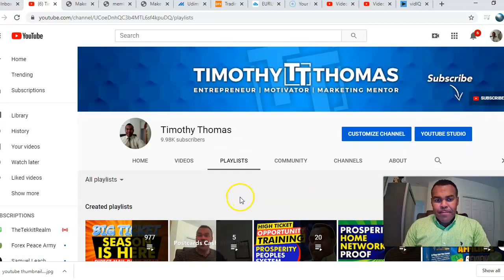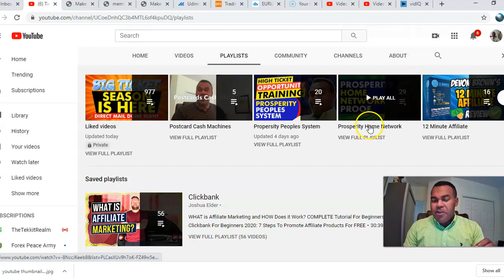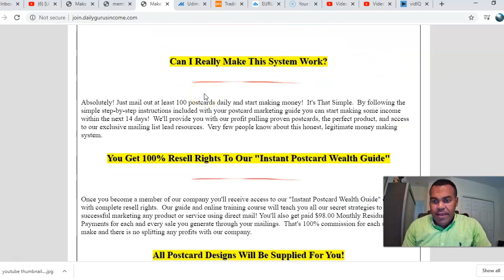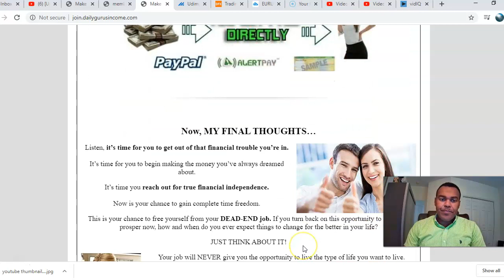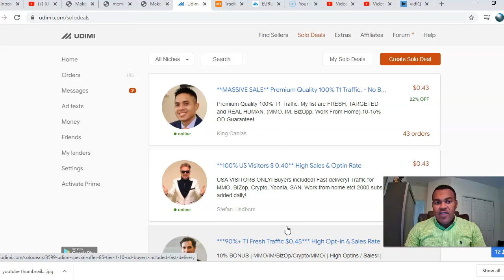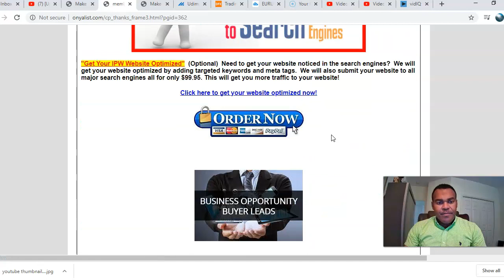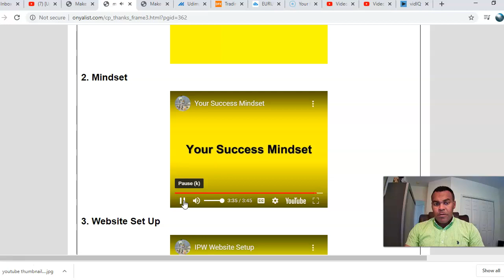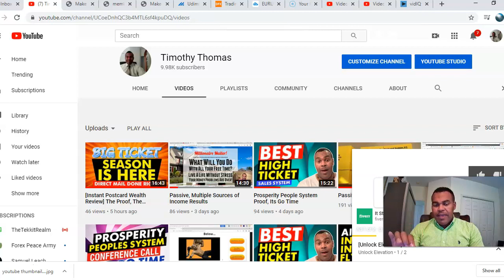[Instant Postcard Wealth Review] Instant Postcard Wealth Best Review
Training Purposes only.
Once you become a member of our company you'll receive access to our "Instant Postcard Wealth Guide" e-book with complete resell rights. - Our product..

This Works Fantastic!
instant postcard wealth review
One Big secret to success is the mailing list and email list-
The is one of the best mailing/ email list I have used to date!